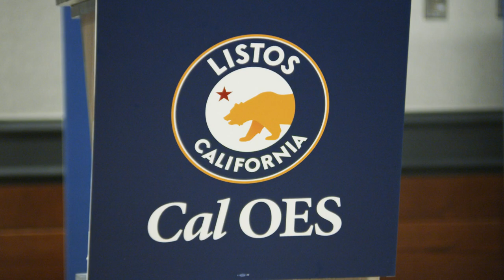Listos California holds training program in Sacramento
ListosCalifornia grantees have been here in Sacramento learning about building narratives, creating content that counts, social media, video, data, and more.

Enormous thanks to the experts presenting during these breakout sessions and helping us tell the story of a resilient California!